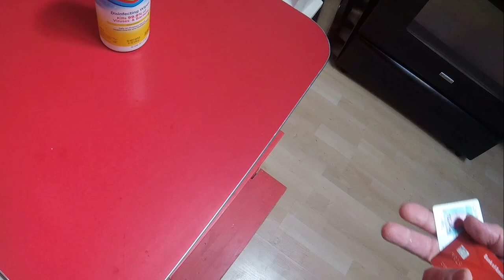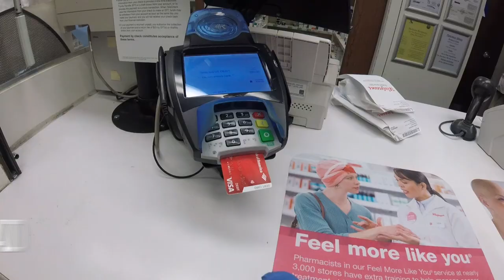Coping with Covid-19: Episode 1 -- Going to The Pharmacy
In the first episode of "Coping with Covid-19," SFGovTV's Chris Manners takes you on a trip to his local pharmacy. Watch him explain the personal precautions he's taking to try to keep as safe as possible during this difficult time.

Episode 1 Recap:
Step 1: Packing Wipes
Step 2: Taking Only a Few Things
Step 3: Putting On Gloves
Step 4: Taking Care With The Pinpad
Step 5: No Face Touching
Step 6: Washing Hands
Step 7: Wiping Everything Down